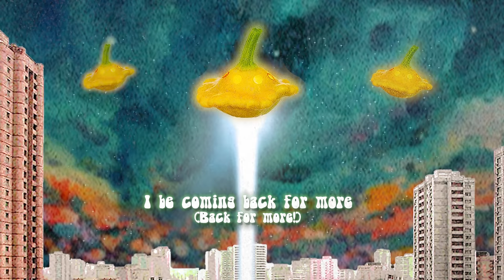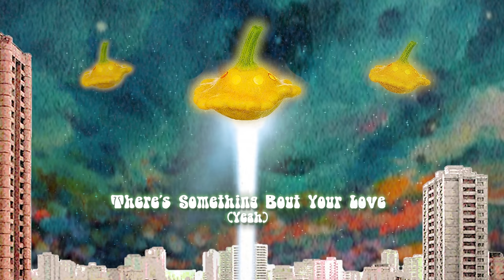your love - brb. and Jimmy Brown (Lyric Video)